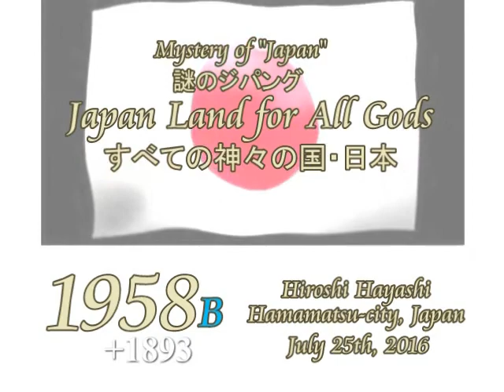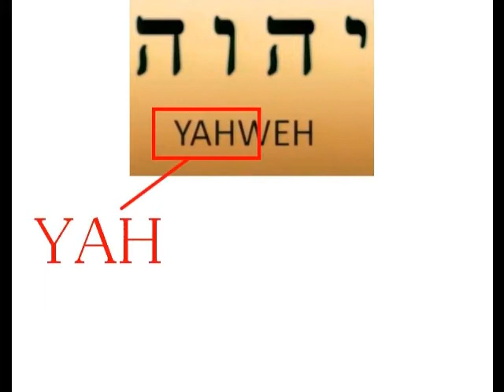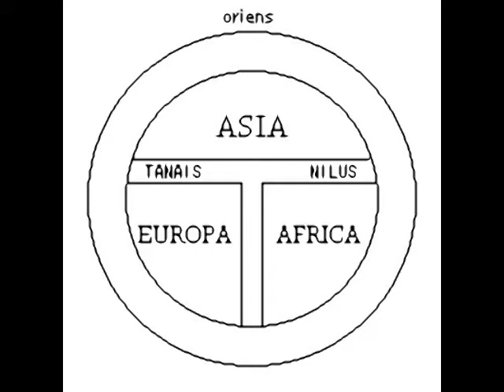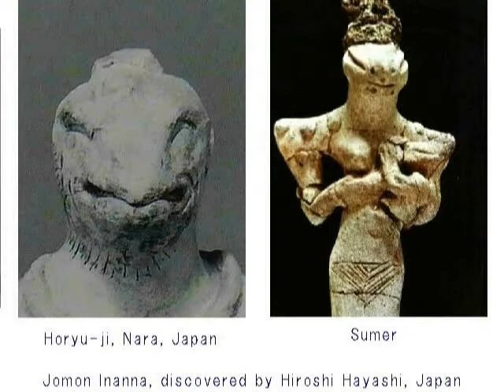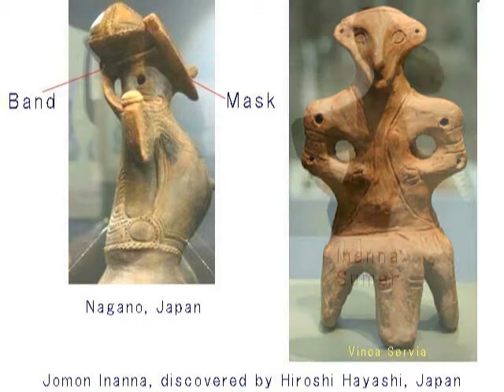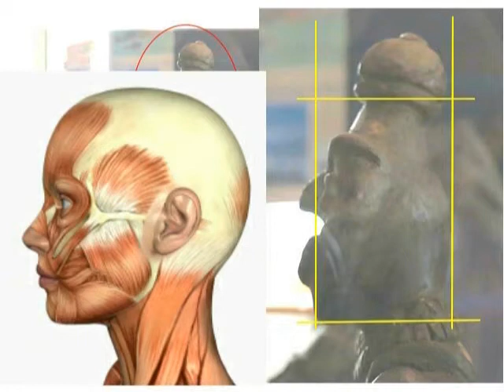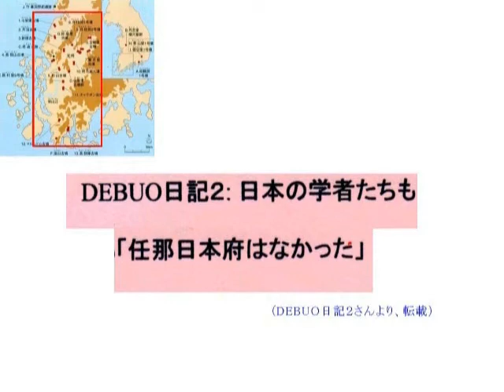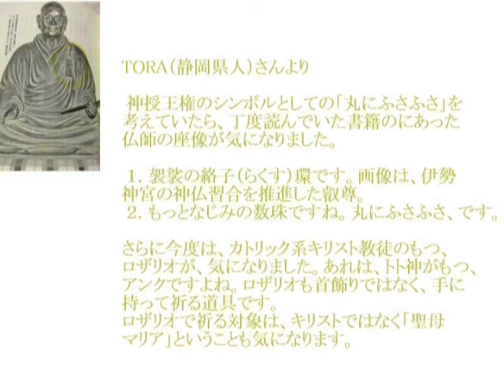2454【05】Why did Francisco Xabier come to Japan【Part 2】なぜフランシス・ザビエルは日本へ来たかby Hiroshi Hayashi, Japan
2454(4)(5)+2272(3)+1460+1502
Why was Francisco Xavier here in Japan? (Part1)
なぜフランシスコ・ザビエルは日本に来たか（１）
+Mystery of Central Japan
（中部地方の謎）
文：谷田貝将典（Masanori/Yatagai）
【谷田貝将典より】
June 9th, 2015

はやしさん、こんばんは。いつも楽しく拝見しております。さて、愛知県犬山市の古墳から、卑弥呼の魔境が発掘され、話題になっています。
現在、京都の博物館に原物があるようですが、レプリカやその他発掘された銅鏡が犬山市の青塚古墳にて展示してあります。
この周辺は古墳が多く、近くには尾張富士や小牧山といったようなピラミッドらしき山もあり、熱田神宮から鬼門の北東に位置しています。

+1502
Nobonaga’s Portrait in Mystery
信長の謎の肖像画
The Portrait, created on 2D Photograph Technology?
２D写真技術を使って作られた信長の肖像画？

States period and was recognized as one of Japan's greatest rulers.
Nobunaga was very interested in European culture which was still very new to Japan. He collected pieces of Western art as well as arms and armor, and he is considered to be among the first Japanese people in recorded history to wear European clothes.
He also became the patron of the Jesuit missionaries in Japan and supported the establishment of the first Christian church in Kyoto in 1576, although he remained an adamant atheist and never converted to Christianit
The portrait is said to have been created by one of the missionaries.
Today’s story is about the portrait, which was most probably created on 2D photograph techonoly about which I prove it to be so in this video.

ここに織田信長の肖像画があります。
かつて日本へやってきた宣教師が描き残したという肖像画です。
あまりにも精緻に描かれているという点で、写真技術を使って描かれたのではないかと疑われています。
現存する肖像画は、明治時代に写真として残されたものです。
原画は、戦災で焼失したということです。
で、あまりにも精緻なため、明治時代にねつ造されたのではないかという説もあります。
が、それにしても精緻ですね。
で、今日はこの肖像画を検証してみますが、検証してみたとたん、私は驚きました。
ダビンチの描いたモナリザと同じように、陰影画法、つまり写真と同じ表現方法で描かれているのみならず、光線の方向が、きわめて正確に表現されています。
私の写真とまず見比べてみてください。

+ Rembrandt Paintings on Photo Technology（写真技術で作られたレンブラントの絵、証拠と証明）
Mystery of Rembrandt van Rijin+Mystery of William A. Bougereau
謎のレンブラント（解剖の図）＋ブーグローの謎
Doubt your own common sense! （自分の常識を疑ってみよう！）
Just take a wonder if you are in the thick walls of common sense, in which you have got lost yourself in the labylinth of mysteries．I say here that “Open the door and see the world outside of your world, and then you can see much wonderful world just lying in front of you.
あなたは常識という厚い壁の中にいませんか。その中で、つまりその壁の中にある、謎の迷路で迷子になっていませんか。私はあなたにこう提案します。ドアを少しあけて、常識の壁の外の世界を見てみなさい、と。そうすればあなたはあなたの前に広がっているすばらしい世界を見ることができますよ、と。

Dec. 2nd, 2017+July 29th, 2017+April 26th, 2017+July 20th, 2015
Hiroshi Hayashi